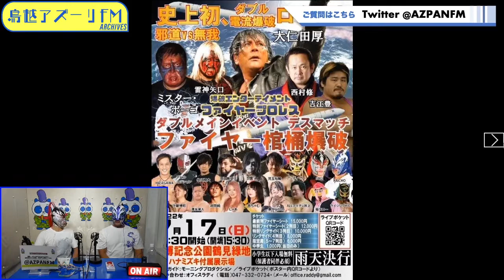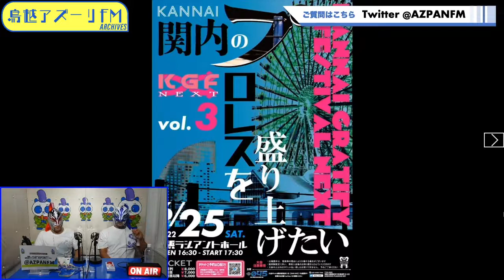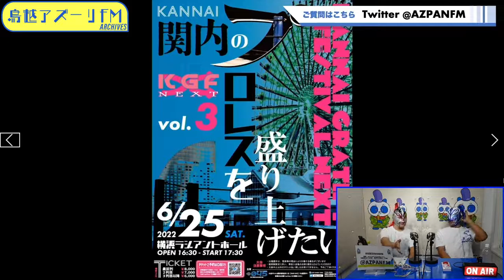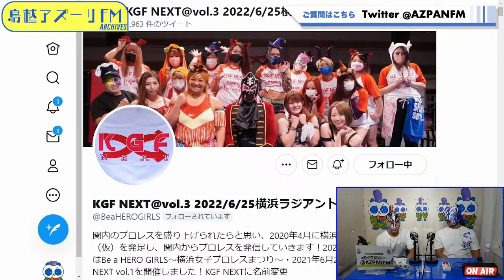2022年06月21日配信 Mil gracias hour MC：SUGI、槙吾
MC：SUGI、槙吾